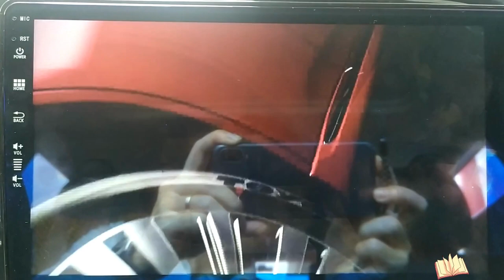Boot Logo Animation android Head unit